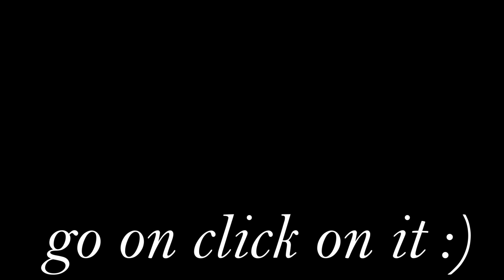500 $$$ For A DECK Of CARDS?! | Is It REALLY Worth It??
These Deck of Cards cost 500 $'s
Are they worth it?
Support me!!
Hey what's up guys its the cardstronaut and welcome back to another video! Today I will be showcasing the Jerry's Nuggets Playing Cards!! This Video has probably been taken me the longest to edit in quite a while!!
So I would really appreciate some support on it :)
Cop these Cards for Yourselves!!

1) Bri c -Complicated
2) Taylr Woods - It's Up
3) Rarin - Ashes
Make sure to like this video, subscribe if you are brand new and click on that bell icon to get notified whenever i upload a new video and also let me know how you liked it in the comments below!
If you want your videos to be featured in my next video of Daily Dose f Magic then send me the clip through instagram!
and also if you like the content i post here you will surely like the content i post on instagram go check it out!
\/ LINK \/